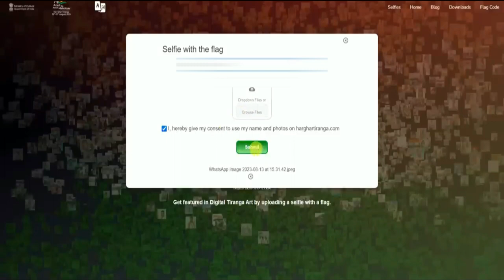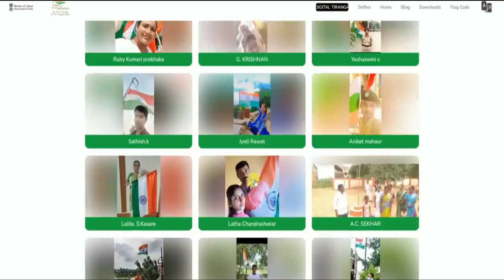Har Ghar Tiranga Certificate बनाओ I देश की आज़ादी का हिस्सा बनो I Jai Hind I Law Wali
Hello Dosto,

PM Narendra Modi Government ki aur se 13 to 15 August 2023 tak har ghar tiranga 2.0 campaign 2023 chalaya ja raha hai Iss video me bataya hai ke har ghar tiranga portal par apne name ke sath selfie upload karke har ghar tiranga certificate download kaise karte hain.

Friends, Video ko LIKE Karna mat bhulna.